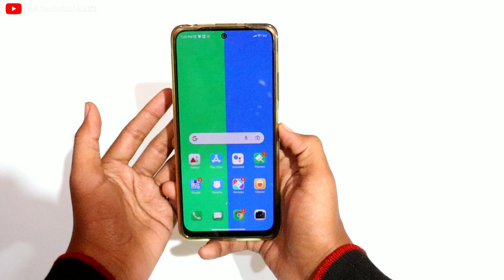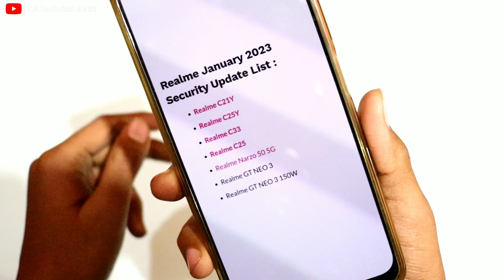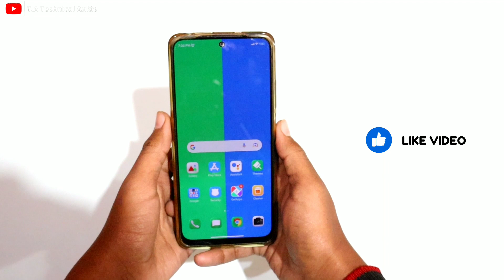Realme January New Update Rolling Out This Device's ⚡⚡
realme gt master edition ui 4.0 update
realme ui 4.0
realme c25s new update
realme ui 4.0 update date
realme 9 pro ui 4.0 update
realme 9i ui 4.0 update
realme c21y new update
realme 9 pro plus ui 4.0 update
realme c35 android 13 update
realme narzo 50 ui 4.0 update
realme gt realme ui 4.0 update
realme january 2023 update
realme gt neo 2 new update
realme 8
realme
realme gt neo 2 ui 4.0 update
realme ui 4.0 update for realme gt master edition